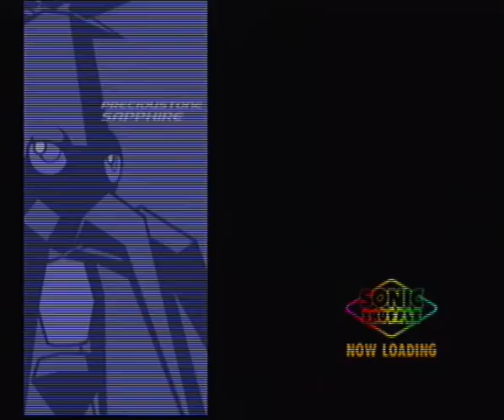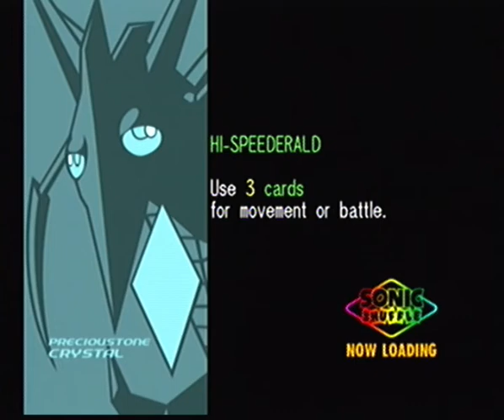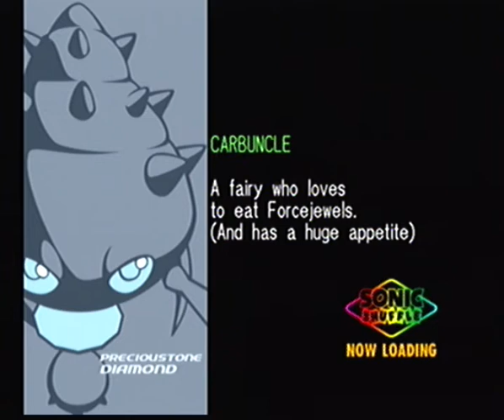Let's Play: Sonic Shuffle (4 Players)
A group LetsPlay of 4 players made in 2017.